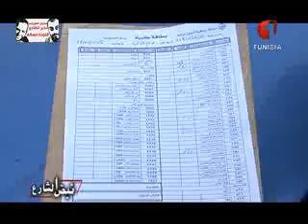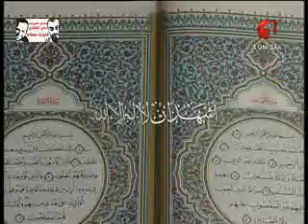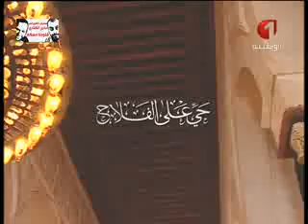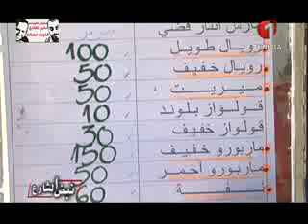نبض الشارع 07 02 2015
تحقيقات كبرى  في جميع المجالات الحيوية والتي تتعلق بمشاغل الشارع التونسي من غلاء المعيشة إلى الخدمات الصحية إلى الظواهر الجديدة كظاهرة الانتحار لدي التلاميذ  وغيرها من المواضيع مثل موضوع تهريب الآثار وغيرها...